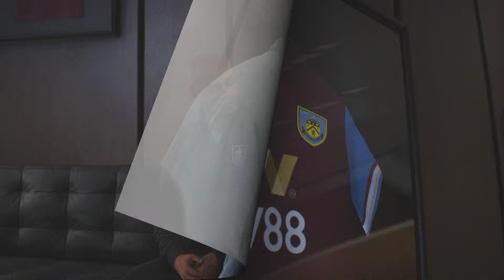اعاده بناء بيرنلي|شكل بيرنلي🟣 بقي ازاي بعد ما مشيت منه🔥 و الفريق هيقدر يفوز ببطوله من غيري ولا🤔|FC24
سلسله اعادة بناء الانديه الاوربيه او العالميه و هدفها اعاده الفرق صاحبه التاريخ الي امجادها و الفوز بالبطولات مره اخري